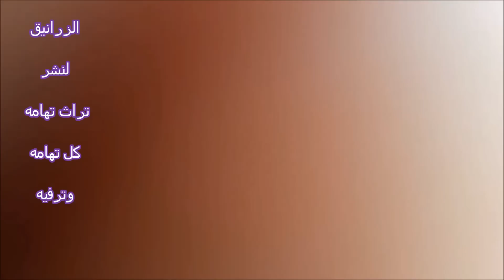رقصات شعبيه من شمال تهامة اليمن رقصة الشرجي والزحفه من محل الهليلي تراث North Hodeidah countryside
Folk dances from the north of Tihama Al-Yaman. Al-Raghi dance and Al-Zahraa from Al-Hilili Mahal
North Hodeidah countryside
رقصات شعبيه من شمال تهامة اليمن رقصة الشرجي والزحفه
من محل الهليلي تراث تهامي اصيل ريف شمال الحديدة
فديو من علي دحفي مقبول الأهدل
رقصة الشرجي التهاميه الشهيره من دير الهليلي مديرية القناوص محافظة الحديدة
أداء جميل ورائع